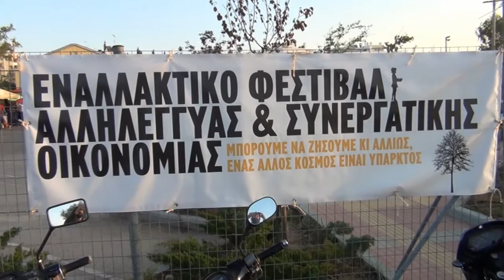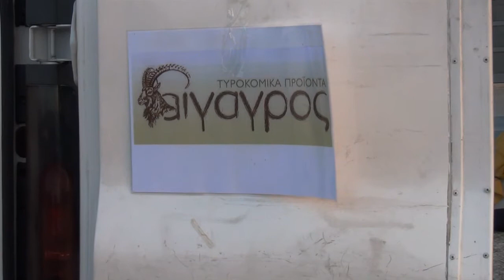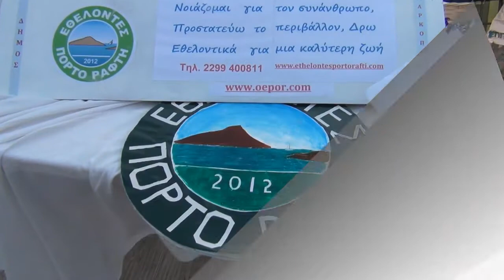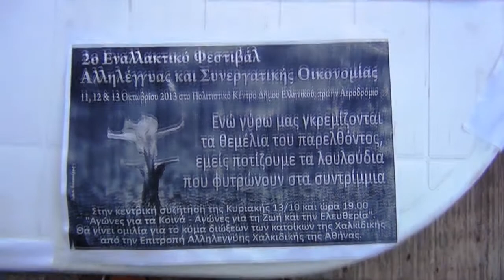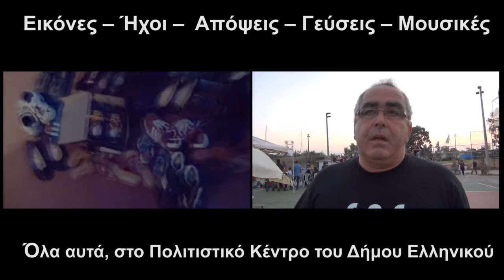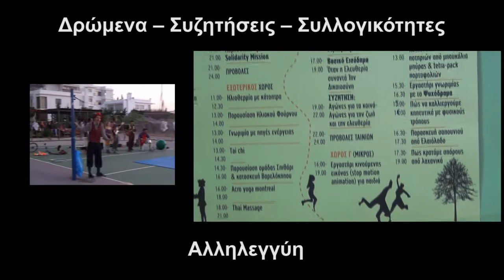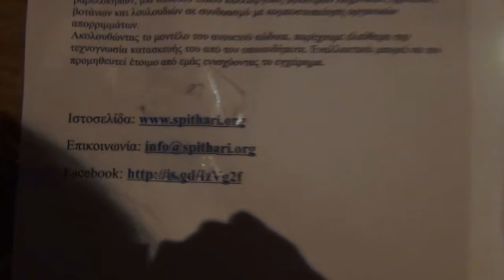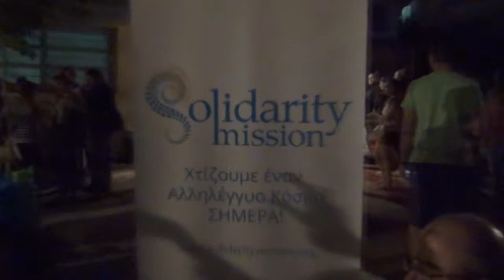Εναλλακτικό Φεστιβάλ Αλληλέγγυας & Συνεργατικής Οικονομίας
Εικόνες -- Ήχοι --  Απόψεις -- Γεύσεις -- Μουσικές - Δρώμενα -- Συζητήσεις -- Συλλογικότητες - Αλληλεγγύη.
Έγινε 11-12-13 Οκτωβρίου 2013 στο
Πολιτιστικό Κέντρο του Δήμου Ελληνικού.